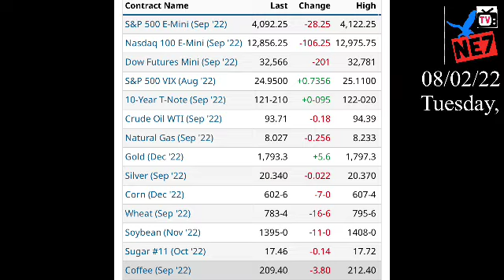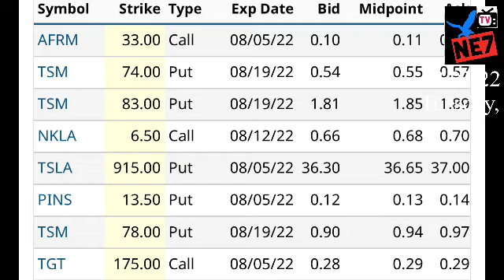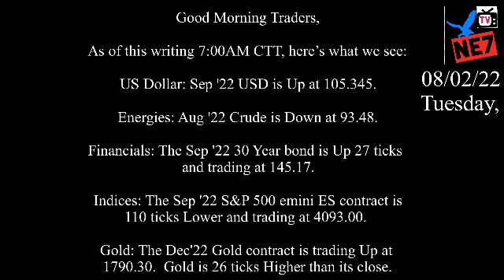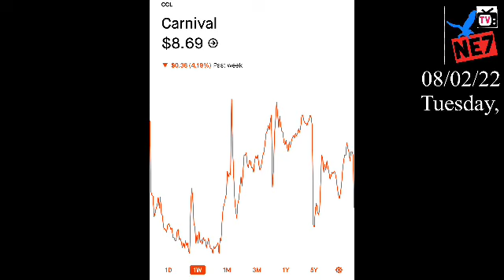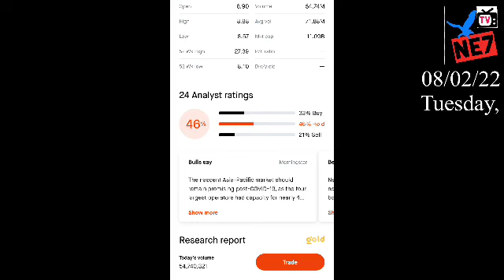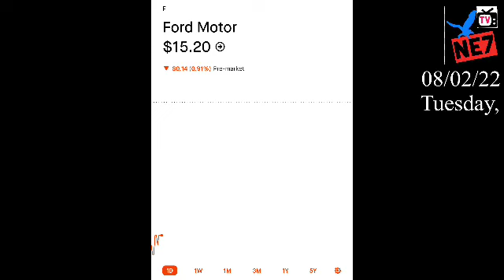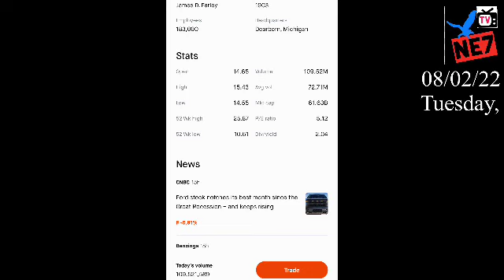08/02/22 NE7tv STOCK INFO, MARKET NEWS Red Day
day trading
stockne7tv stocks
stock news
chứng khoán
stocks
Ne7tv
Chung khoan
Tesla stock
stock analyze
stock market
chung khoan
chung khoan 2022